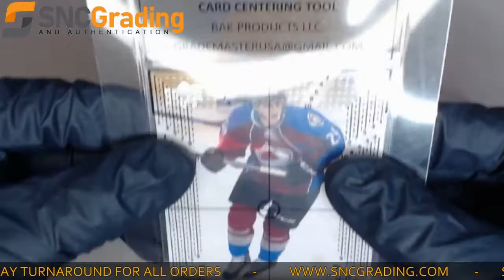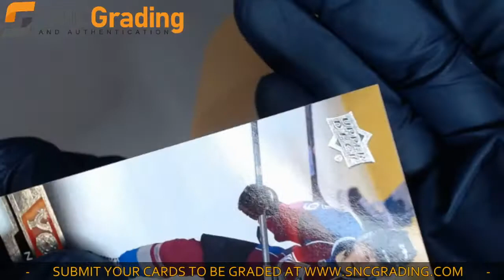SNC Grading: 2013 Upper Deck Series 1 Nathan MacKinnon #238 Young Guns Card Review(1620162280367)